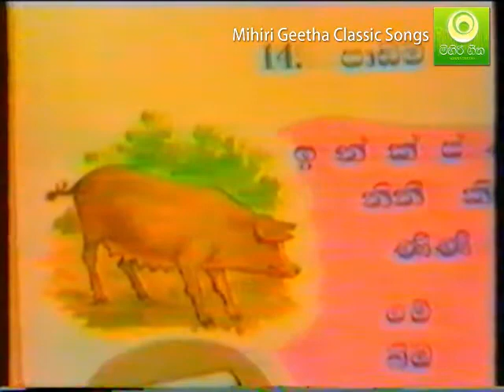Akuru maki naa - Edward Jayakody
අකුරු මැකී නෑ - එඩ්වඩ් ජයකොඩි

Mihiri Geetha Classic Songs